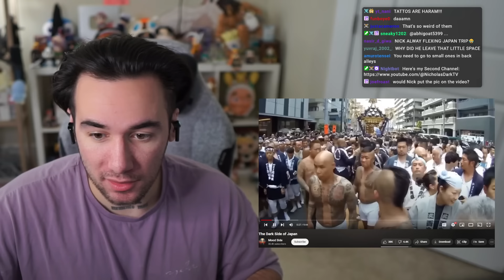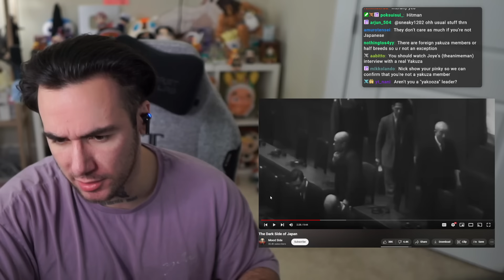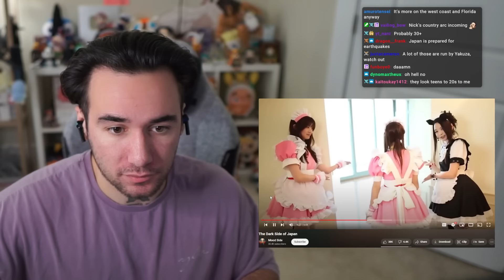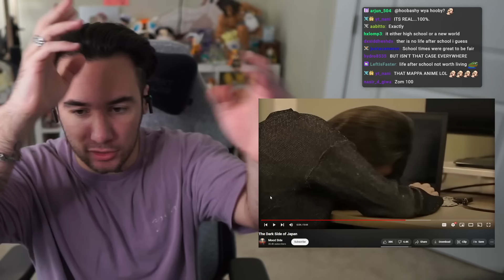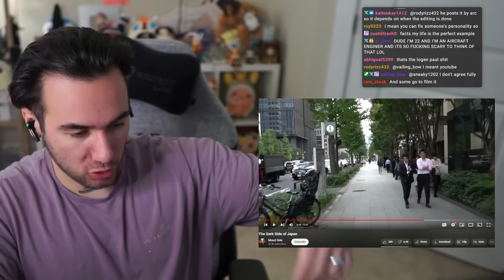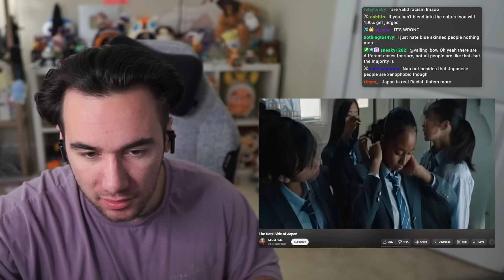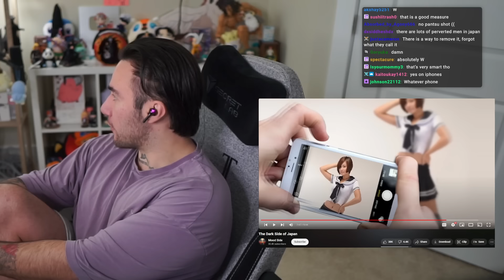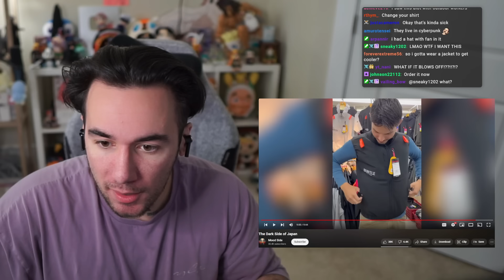American Reacts to The Dark Side of Japan